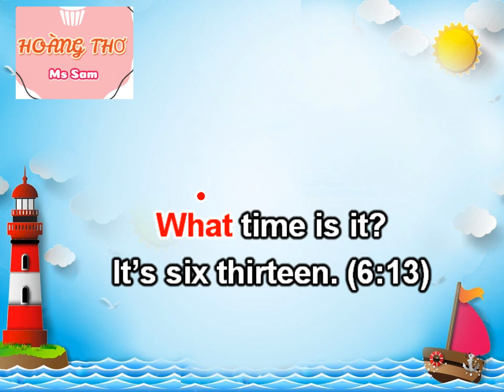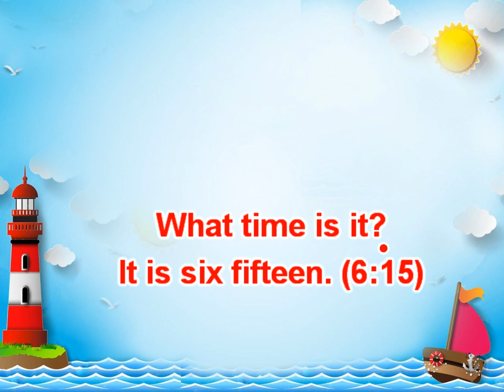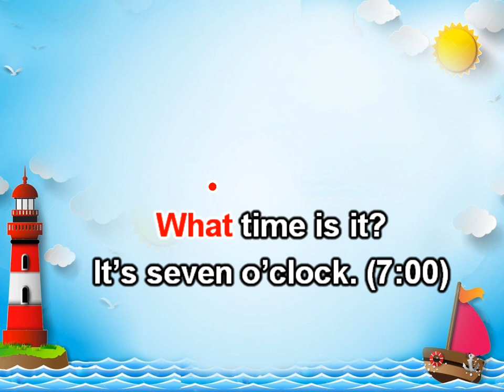What time is it song by Sam version 2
Lyrics: Hoàng Thơ
Grade 4- Unit 11